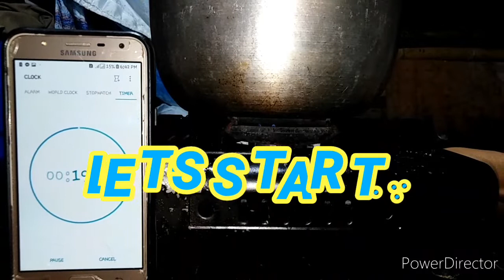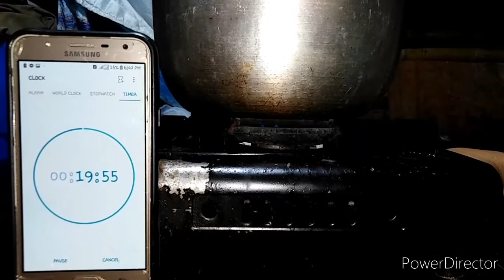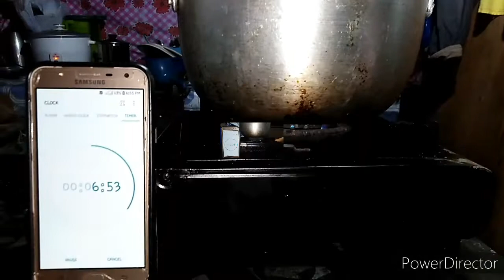YUMMY CONDENSED MILK CAKE | HOW TO BAKE?? | NO OVEN NEEDED | TASTE LIKE CHIFFON CAKE | BAKE #1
YUMMY CONDENSED MILK CAKE RECIPE WITH A TWIST

INGREDIENTS

1 1/3 CUP ALL PURPOSE FLOUR
4 PCS. EGGS ( I USED NATIVE EGGS)
1 TBSP. BAKING POWDER
1 CAN CONDENSED MILK
1 TSP. VANILLA ESSENCE ( OPTIONAL)